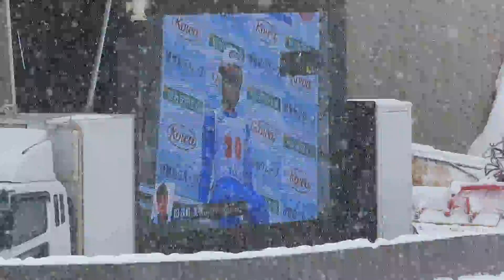茂野美咲 選手 第33回TVh杯 １本目 100メーター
CHINTAIの美咲選手。
１本目は、女子組12位。

2022/01/29(土) 大倉山ジャンプ競技場